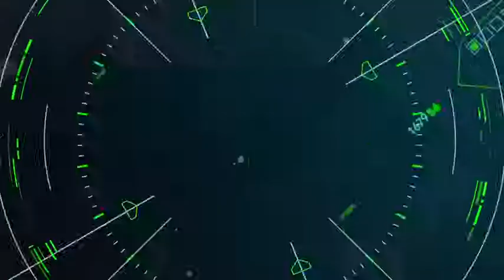Toonami My Hero Academia Season 1 Episode 5 Promo